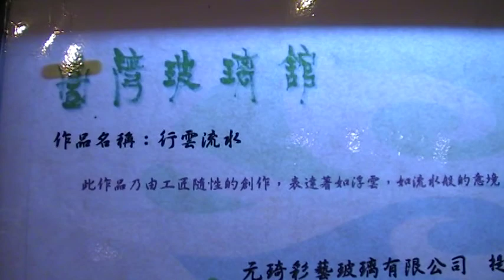行雲流水 玻璃展 台灣玻璃館 arts104 古玩古董 玉而富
行雲流水 玻璃展 台灣玻璃館

(藝術品)